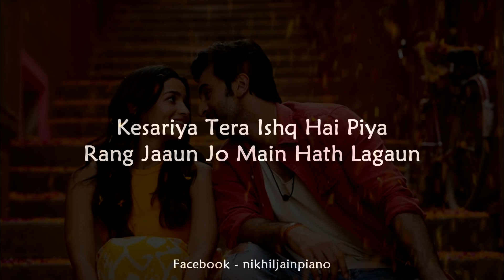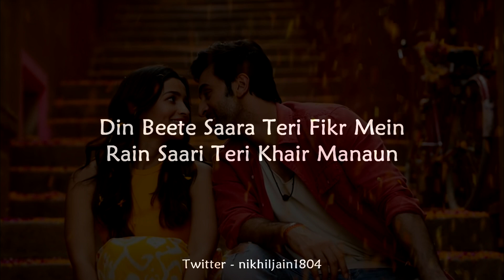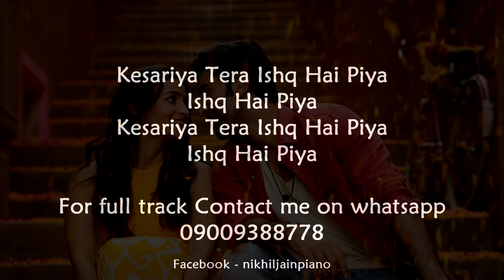Kesariya Karaoke | Lower Key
You can use this in your covers but remember to mention my name and link in your description.

KEY of Song : A# Major
BPM of Song : 94
Time Signature : 4/4